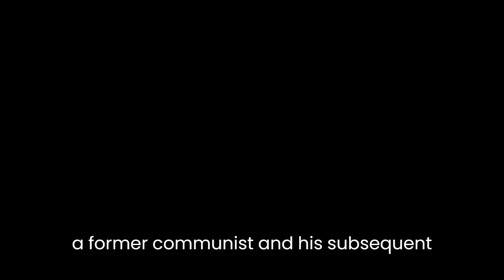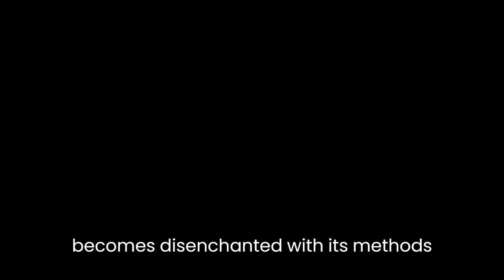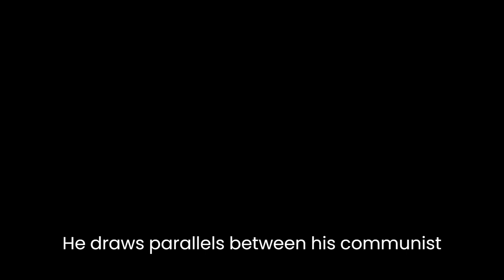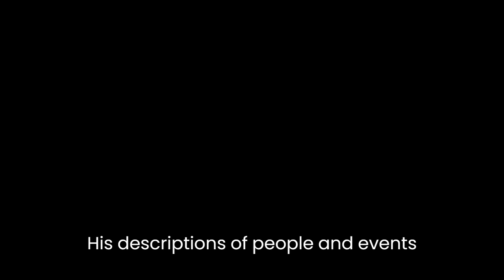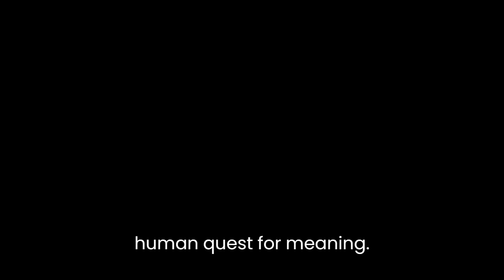"Witness" By Whittaker Chambers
"Witness" by Whittaker Chambers is a powerful autobiographical account that delves into the author's experiences as a former communist and his subsequent conversion to anti-communism. Through vivid and poignant storytelling, Chambers paints a compelling portrait of his personal journey and offers insightful reflections on the ideological struggles of his time.One of the central themes explored in "Witness" is the allure and disillusionment of communism. Chambers vividly describes his early infatuation with the promises of communism and his belief in its ability to create a better world. He recounts his involvement with the Communist Party, where he worked as a courier and eventually rose through the ranks. However, as Chambers becomes more immersed in the party's activities, he gradually becomes disenchanted with its methods and the brutal realities he witnesses. This disillusionment is epitomized by his encounter with a comrade who reveals his willingness to betray his own wife and children for the sake of the cause. Chambers's realization that communism sacrifices individual morality and human dignity for the sake of an abstract ideology becomes a turning point in his life.Another significant aspect of "Witness" is the exploration of the psychological and emotional toll of communism. Chambers portrays the inner struggle he experiences as he grapples with his own conscience and confronts the contradictions inherent in his communist beliefs. He describes the constant fear of exposure and the emotional strain of living a double life, torn between his loyalty to the party and his growing doubts. Chambers's personal anguish is palpable as he contemplates the potential consequences of leaving the party and the risks involved in speaking out against it.Moreover, "Witness" offers a profound meditation on the nature of faith and the search for meaning. Chambers presents his conversion to anti-communism as a spiritual awakening, equating it to a religious experience. He draws parallels between his communist past and his newfound belief in God, illustrating the powerful hold that ideologies can have on individuals and the transformative power of personal conviction. Chambers's exploration of faith serves as a broader commentary on the human condition and the universal quest for purpose and truth.In terms of style, Chambers employs vivid and evocative language throughout the book, capturing the reader's attention and immersing them in his narrative. His descriptions of people and events are rich in detail, creating a sense of immediacy and authenticity. Additionally, Chambers's writing is marked by introspection and introspective reflection, as he delves into his own motivations and the complexities of the human psyche.Overall, "Witness" is a captivating and thought-provoking literary work that offers a unique perspective on the ideological battles of the 20th century. Through his personal story, Whittaker Chambers explores profound themes of disillusionment, faith, and the human quest for meaning. His candid and introspective writing style, coupled with his vivid storytelling, make "Witness" a compelling and enduring testament to the power of personal conviction and the human capacity for transformation.